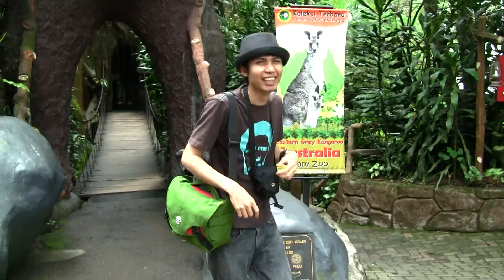Sally Says.. (Canon HF20 in HD.)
picture taking in taman safari gone lil wrong when Sally says...